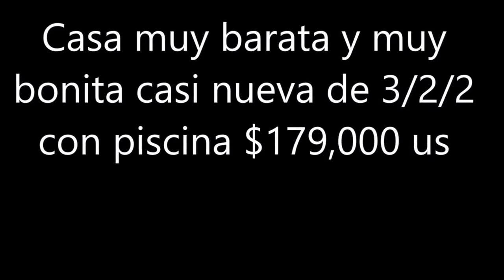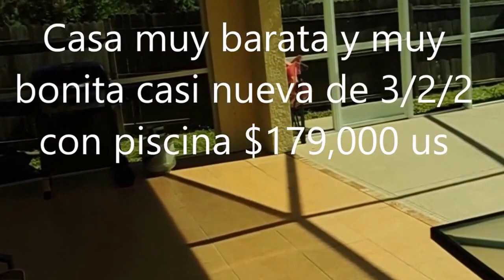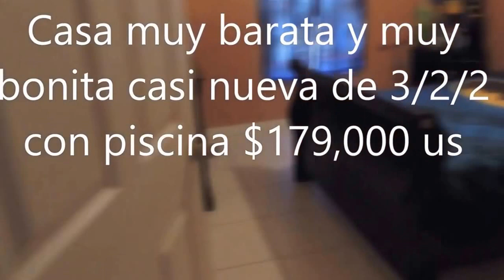VENTA RENTA Y COMPRA DE CASAS,APTOS Y LOTES BUENOS ,BONITOS Y BARATOS